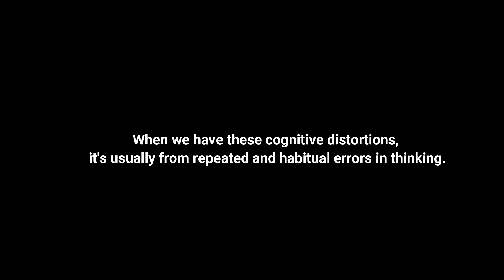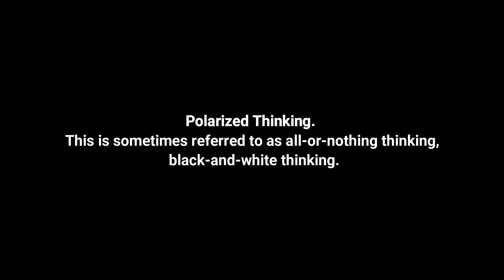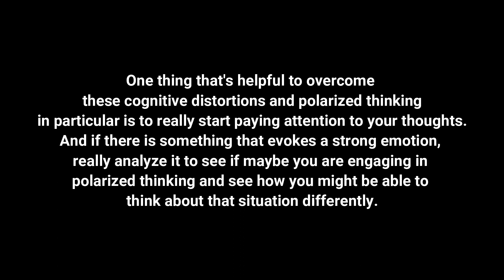Breaking Free from the Chains of All-or-Nothing Thinking: Embracing Balance and Banishing Anxiety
Hey, everyone, I'm Kristen, the anxiety therapist. Today I'm going to be talking about polarized thinking, which is a type of cognitive distortion. That's just fancy terminology for thinking errors. Cognitive pertains to thinking and our thought processes, and then distortions mean something is distorted, right? There's an error, something is inaccurate in some way.
So when we have these cognitive distortions, it's usually from repeated and habitual errors in thinking. We all have thinking errors sometimes, right? Maybe you misinterpreted what somebody said to you one time and had to get clarification or it elicited a certain type of feeling, and you know, "oh, that's normal." But when it comes to cognitive distortions, that's when these thinking errors are pervasive and they really cause us to interpret events in a negative way and to view reality in an inaccurate or irrational way.
And this reinforcement of these ways of thinking can lead to anxiety, depression, etc., because they become our automatic thoughts, right? The more we think these negative thoughts, the more they become part of the wiring in our brain and they become our automatic thoughts.
So the one I want to talk about today is polarized thinking. This is sometimes referred to as all-or-nothing thinking, black-and-white thinking. And basically, you are looking at things as being on one end of the spectrum or another. You're sort of operating at one extreme or the other. There's very hard to find that middle ground or that gray area. And you might use words like "always," "never," "everything," "nothing," things like that.
If you're engaging in polarized thinking a lot, an example of this would be the belief that if you aren't perfect, then you're a complete failure. Neither of those are probably true, and it's likely that the reality lies somewhere in the middle, right? Maybe you have certain strengths and you've done really well in certain things or in certain areas of your life, and then some things you didn't do so well on or maybe you even failed a test or something of that nature, but it's not one or the other. It's not an either-or type of scenario.
We also get caught up in this thinking when we think things are either good or bad. And a lot of times we can experience some rigidity in thinking that the way we do something is right.  It's the only way to do it. Right? And so if somebody does something differently, we perceive that as being the wrong way when, in reality, it's just different.
One thing that's helpful to overcome these cognitive distortions and polarized thinking in particular is to really start paying attention to your thoughts. And if there is something that evokes a strong emotion, really analyze it to see if maybe you are engaging in polarized thinking and see how you might be able to think about that situation differently.
So, that's just one of several cognitive distortions. I plan to do a video for each. Take care.